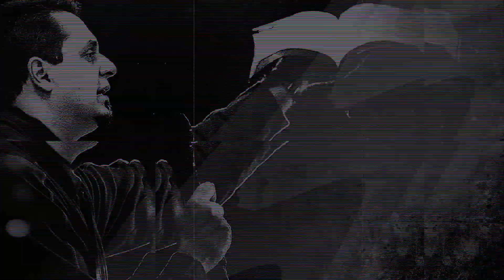Discernindo os Processos de Maturidade - Pr. Euripedes Mendes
Eurípedes Mendes de Souza Filho é casado com Hosana Mendes dos Santos, pai de três filhos, João Pedro, Sarah e Júlia Mendes. É pastor da Igreja Sal da Terra em Curitiba-PR. É conferencista, escritor e missionário. Autor de vários livros como “Onde Foi que Eu Errei?”, “Lidando com as Carências”, “Os Caminhos da Restauração” e “Geração de Homens Fracos”.

💳 Deseja contribuir em minha vida e ministério?